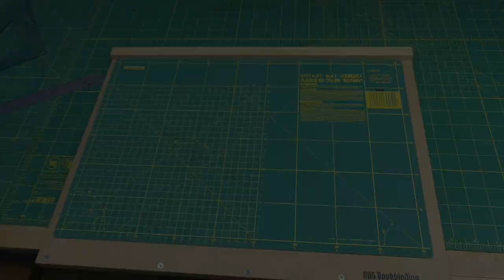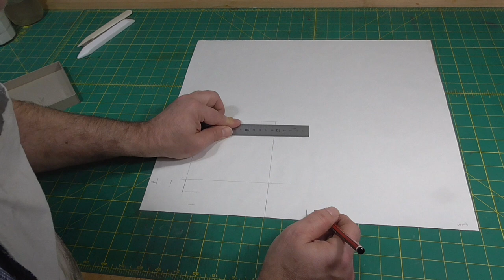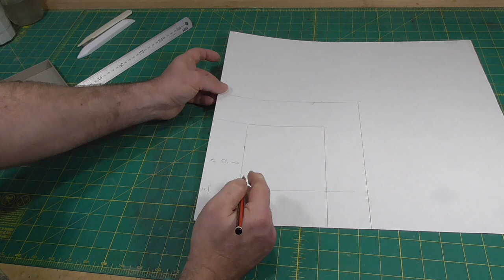Gold Leaf Cover with Marbled Paper // Adventures in Bookbinding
In this video I show off some marbled paper I bought from Merrindal Marbling by making and covering a tray for protecting gold leaf while it is not in use on a gold cushion.

00:00 Gold Leaf Cover with Marbled Paper
00:30 Marbled paper unboxing
02:11 Cutting the piece for the tray
04:24 Laminating the lid with card stock
05:07 Attaching the walls
06:56 Trimming the card stock
07:36 Cutting the covering material
09:16 Glueing the lid to the covering material
09:37 Notching the wall covering material
11:30 Covering the walls
19:11 Lining the lid
19:46 Shameless Patreon plug

Available for pickup from my bindery in Brisbane